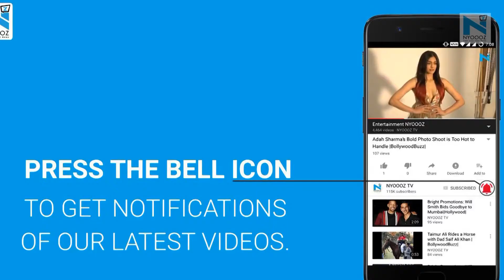Singer Tulsi Kumar blessed with baby boy, names Shivaay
Singer Tulsi Kumar is blessed with a baby boy, names Shivaay.